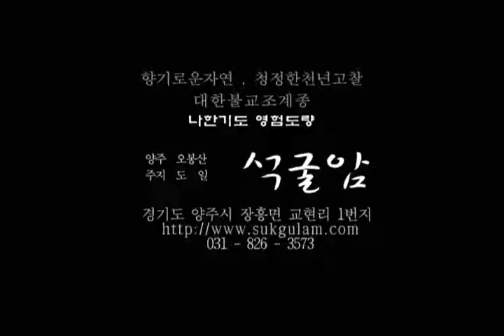2012 양주석굴암'단풍음악제'_드래곤TOP '용춤'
2012년 10월20일(토)
" 제 7회 이웃돕기 자비의 쌀 나눔"과, " 제 5회 단풍음악제" 를 가장 아름다운 경치를 자랑하는 북한산 국립공원의 천년고찰 석굴암에서 한 해의 수확을 거두는 결실의 계절 가을을 맞아 너와 내가 둘이 아닌 하나가 되어' 이웃돕기 자비의쌀 나눔, 단풍 음악제' 행사가 있었습니다.

이날 참석해 주신 내외분 여러분과 많은 불자님들께 감사의 말씀 전합니다.
모든 분들의 건강과 소망을 기원합니다_()_